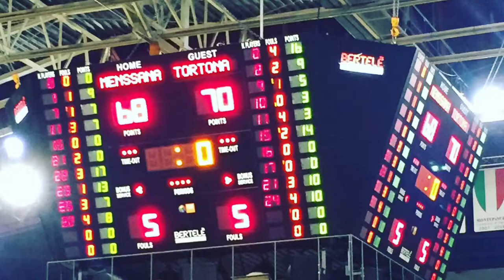DERTHONA - FERENTINO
PalaOltrepò Domenica 22 ore 18.00
TI ASPETTIAMO